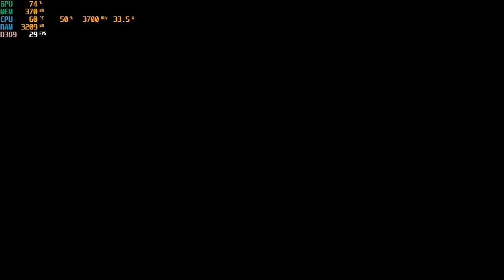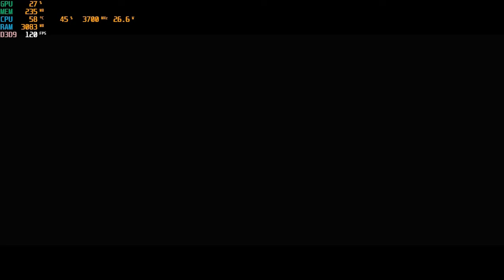Darksiders | I3 4170 | Intel HD Graphics 4400 | 8GB RAM | 720P